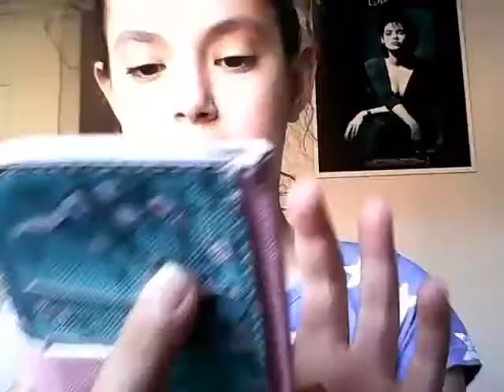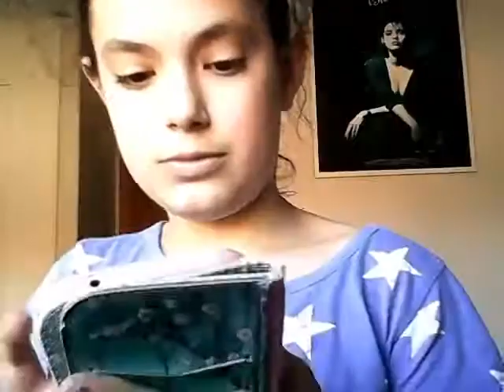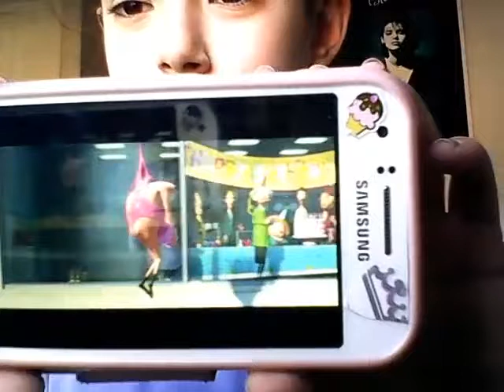Despicable me 3 voice impression